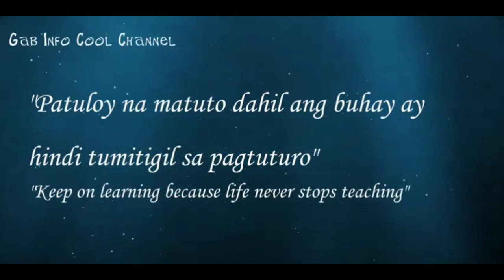Most Expensive Cities in the World to Live In | 2021 | Top 10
Most Expensive Cities in the World to Live In 2021

Source:
World Economic Forum
The Economist Intelligence Unit